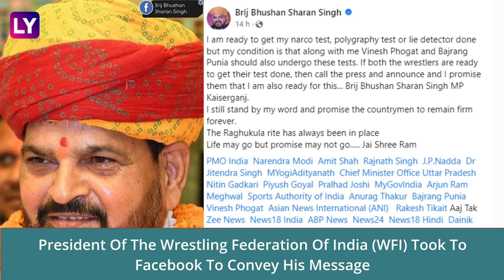Wrestlers Protest: WFI Chief Brij Bhushan Singh Is Ready For Polygraph Test If Accusers Also Take It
On May 21, Brij Bhushan Sharan Singh, BJP MP and WFI chief, said he is ready to undergo a narco test provided wrestlers Vinesh Phogat and Bajrang Punia take it too, reported PTI. Singh has been accused of sexual harassment by a section of wrestlers. The President of the Wrestling Federation of India (WFI) took to Facebook to convey his message. He said, “I am ready to undergo narco test, polygraph test or lie detector test, but my condition is that Vinesh Phogat and Bajrang Punia should also undergo these tests with me.” Wrestlers Vinesh Phogat, Bajrang Punia and Sakshi Malik have been protesting at Delhi's Jantar Mantar since April 23. Watch the video to know more.